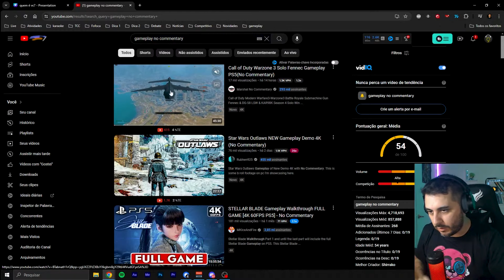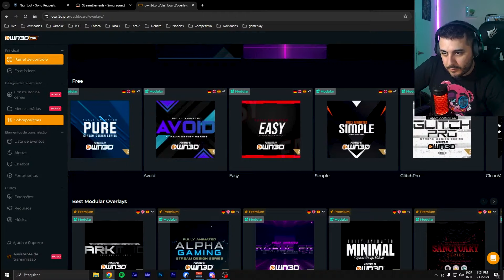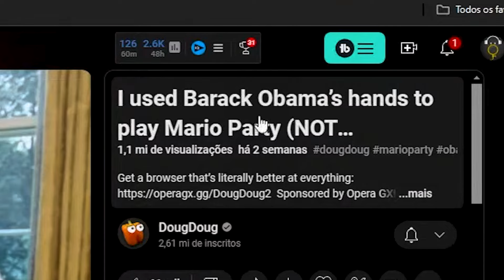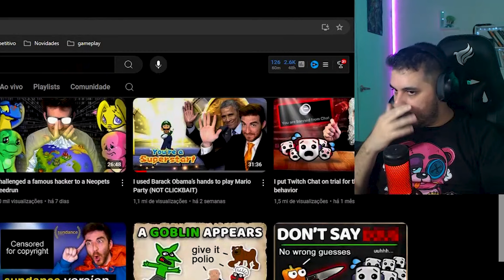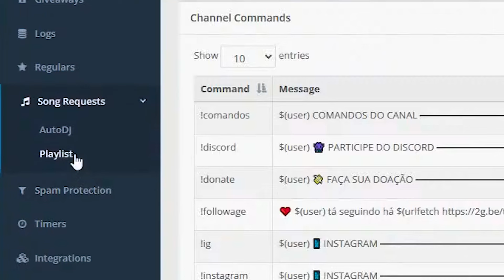🔥 Como Criar Comunidade Fiel e Crescer na Twitch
Quer ter acesso a vantagens exclusivas e se destacar na nossa comunidade? 🚀
🎉 Junte-se ao CLUBE DE MEMBROS do Escola para Streamers! 🎉

Ao se tornar um membro do nosso canal, você terá acesso a:

✔️ *CONTEÚDO EXCLUSIVO* apenas para os membros! 📹
✔️ *ACESSO ANTECIPADO* aos nossos vídeos antes de todo mundo! ⏰
✔️ *PRIORIDADE NAS RESPOSTAS* durante as lives! 🎤
✔️ *AGRADECIMENTO ESPECIAL* durante nossas lives! ❤️

E o melhor de tudo, APOIA DIRETAMENTE O CANAL, nos ajudando a criar ainda mais conteúdo incrível e de qualidade. 😎👍

Clique no botão "SEJA MEMBRO" ou no LINK ABAIXO e faça parte da nossa comunidade exclusiva agora mesmo! 🔥

🔴OWN3D PRO - Sobreposições e Músicas Sem Direitos Autorais Para Sua Live Ficar PRO!

PRODUTOS RECOMENDADOS 📦

Veja nossa lista de produtos recomendados para streamer e criadores de conteúdo.
Você também pode sugerir produtos

📷Webcams
✔️Logitech C920
✔️Logitech StreamCam
✔️Logitech BRIO

✨Câmeras DSLR
✔️Canon EOS REBEL T7
✔️Canon EOS M200
✔️Sony Alpha a6400

🎙️Microfone
✔️BM 800
✔️Razor SeirenX
✔️HyperX QuadCast

🖥️Computador
✔️ITX Arena
✔️ITX Powered

📱Celulares
✔️Xiaomi Poco F4
✔️Motorola Edge 30 Fusion
✔️ASUS Zenfone 9

✔️Btuty 4K HDMI 1080P
✔️Avermedia GC311
✔️Elgato Cam Link 4K